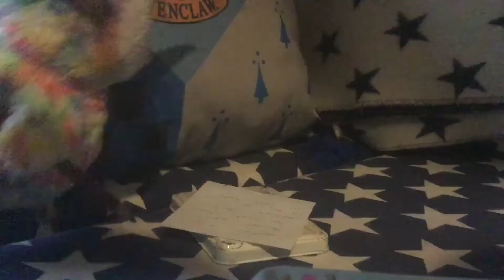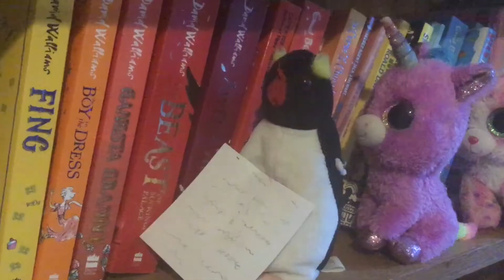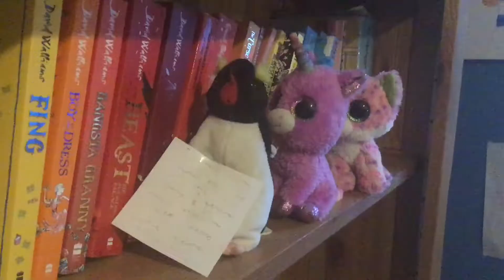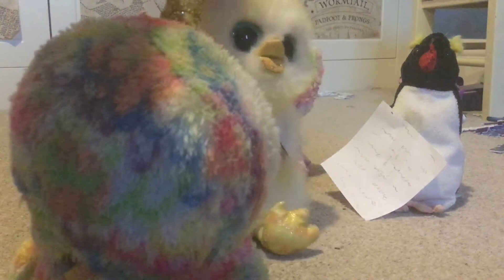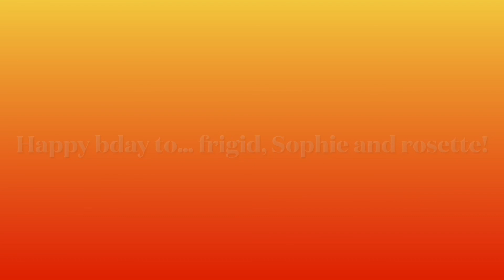notes, bars and WHERE IS THE SONG??????!!!!!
enchanted needs to find the song she wrote so she can record it, but who does she meet on the way???